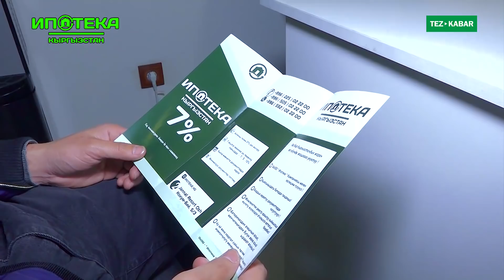ҮЙ ИЗДЕГЕНДЕР үчүн, АРЗАН жана ИШЕНИЧТҮҮ